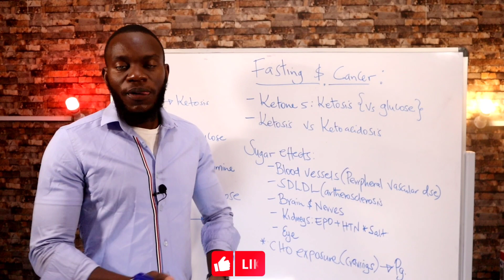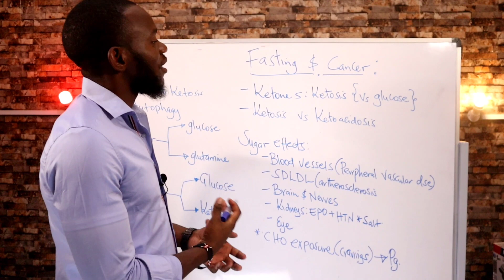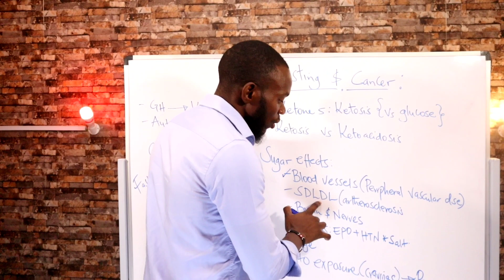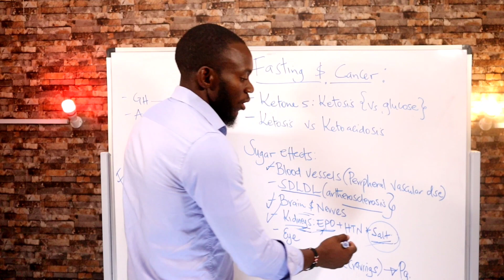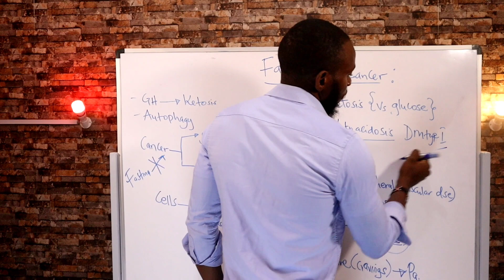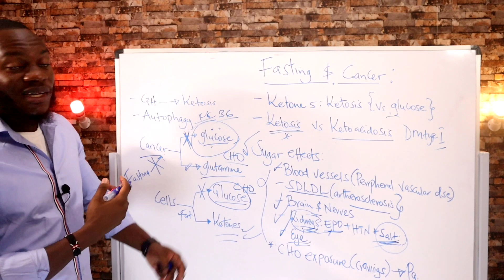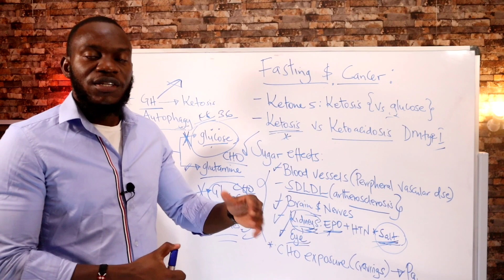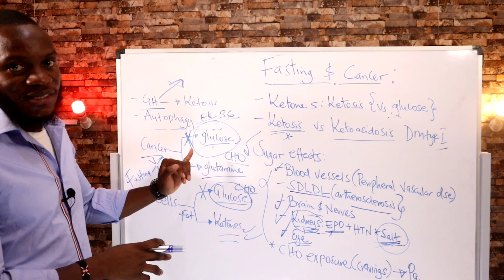Unlocking the Power of Fasting for Cancer Recovery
Did you know that fasting can help in cancer recovery? It's true! Recent research has shown that fasting can not only reduce inflammation and improve metabolism, but also lower risk of recurrence in some cancers. In this video, we'll discuss how fasting helps to reduce the spread and recurrence of cancer cells, how long people should fast for, and some important safety tips to remember. Watch now to find out how fasting may benefit your cancer recovery journey.